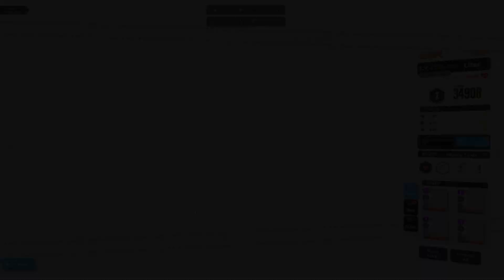Special Interception - Grave Digger using 2B | Nikke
Dolla is a substitute for Summer Helm, but all missiles will have to be destroyed manually.

I just wanted to complete each Special Interception Boss with 2B. Nothing really special here.

Good luck!

Time Stamps:
0:00 | Run
2:05 | Battle Records
2:07 | Gear